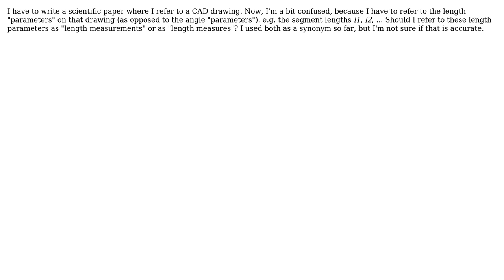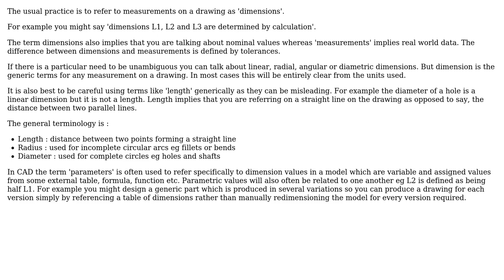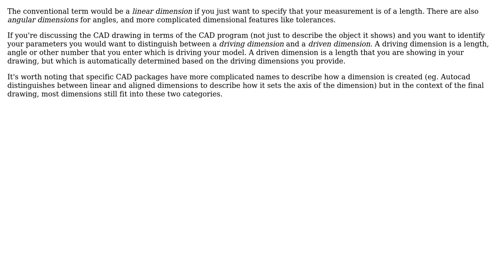Engineering: 'Length measure' vs. 'length measurement' (3 Solutions!!)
Engineering: 'Length measure' vs. 'length measurement'

With thanks & praise to God, and with thanks to the many people who have made this project possible! | Content (except music & images) licensed under CC BY-SA | Music | Images & others | With thanks to user Fred user Ethan48 user donald user Chris Johns and the Stack Exchange Network Trademarks are property of their respective owners. You are responsible for your own actions.